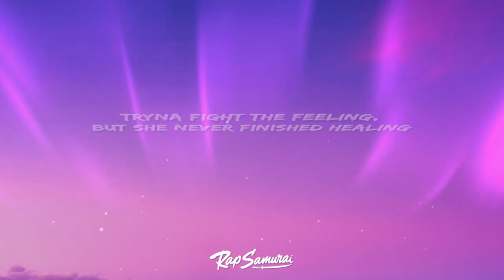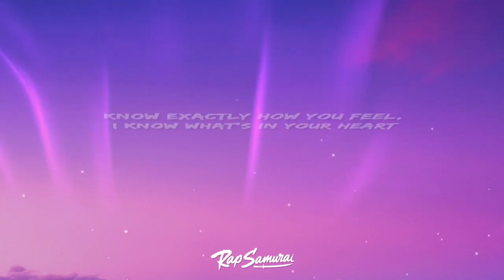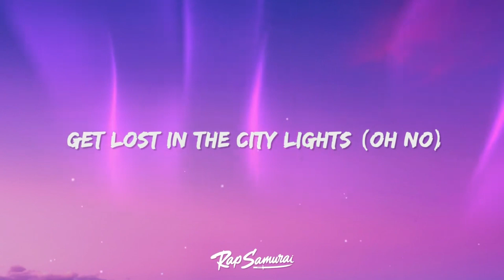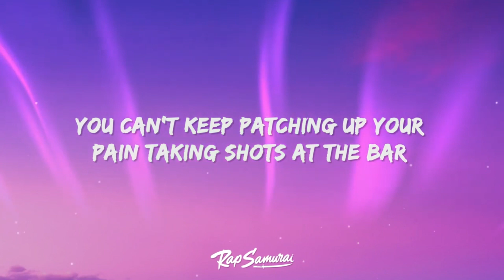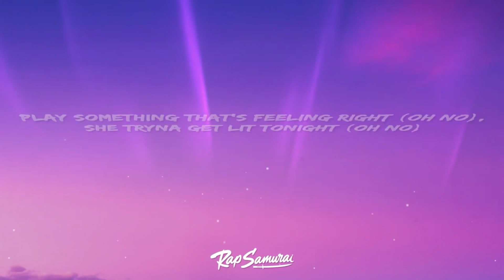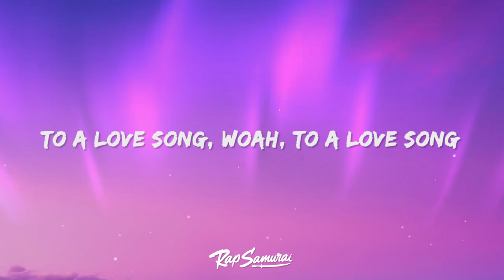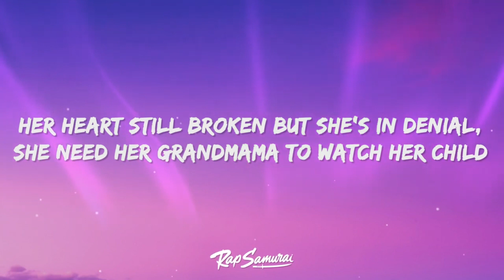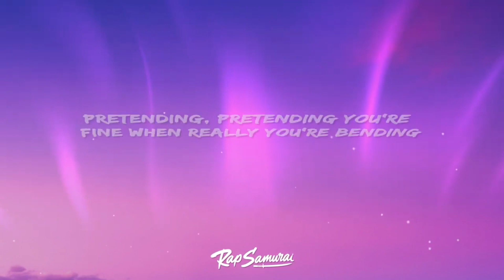Rod Wave - Fight The Feeling (Lyrics) | [1 Hour Version]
Rod Wave Fight The Feeling Lyrics by Rap Samurai

🎵 Lyrics: Rod Wave - Fight The Feeling
[Intro]
Look, oh, woah
Uh, okay

[Chorus]
Now you in the middle of the club, tryin' not to cry to a yêu song
In the middle of the club, tryin' not to cry to a yêu song, woah
To a yêu song, woah, to a yêu song
To a yêu song (To a yêu song)
Uh, to a yêu song (To a yêu song)
To a yêu song (To a yêu song, oh)
Ayy, yeah
Ayy, yeah
Oh